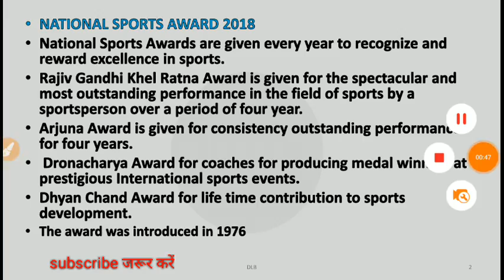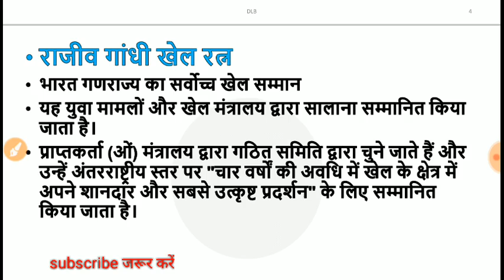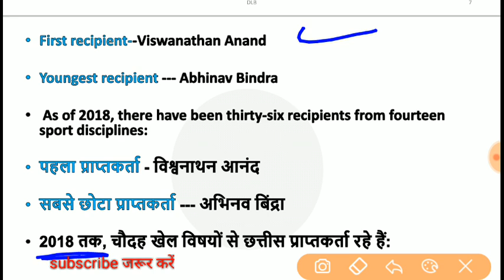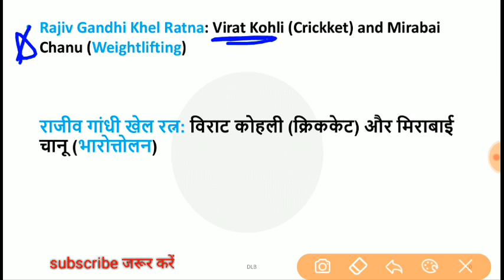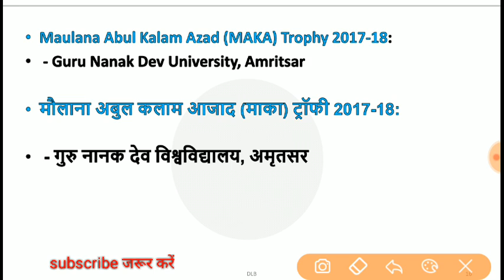Important National Sport Award 2018 || राजीव गांंधी खेल रत्‍न अवार्ड